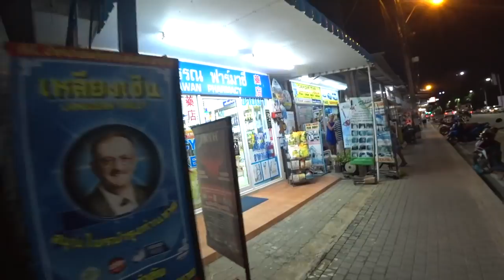ВЛОГ: Таиланд. Шок - цены на ночном рынке Паттайи. ИЗБЕГАЙТЕ парикмахеров в Таиланде!